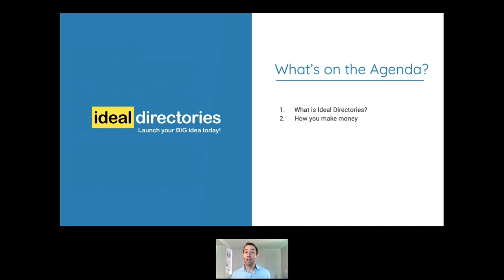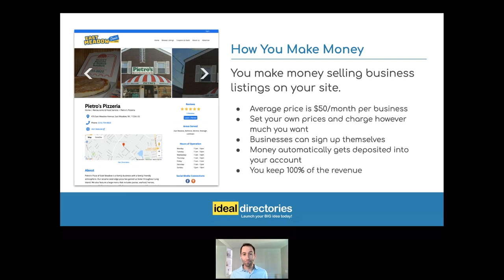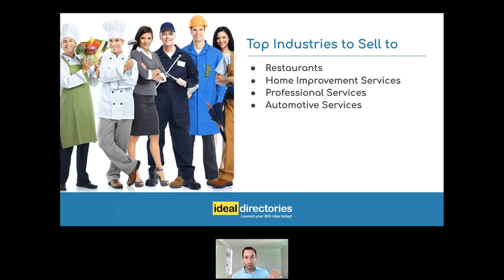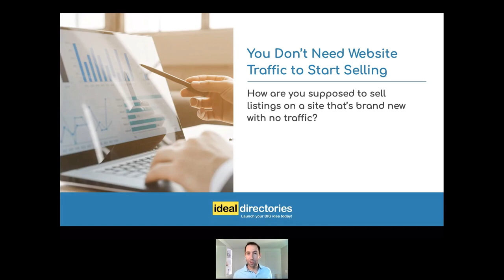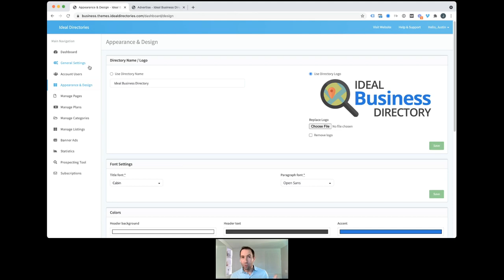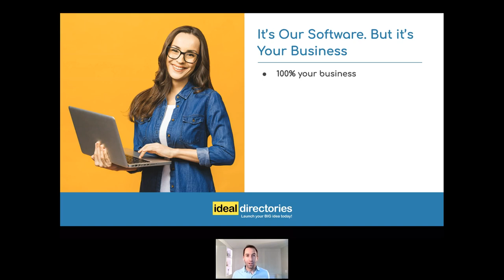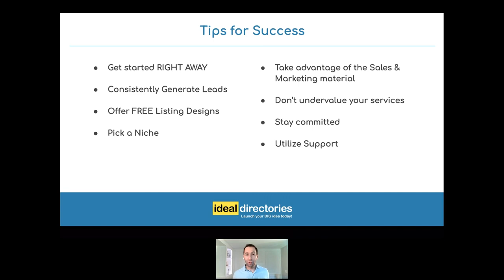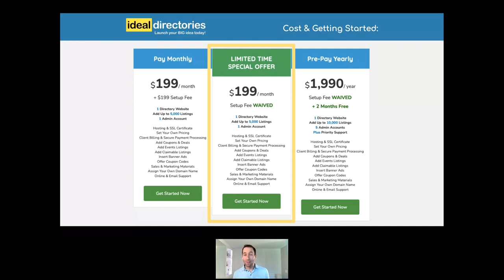How to Profit from an Online Business Directory & Coupon Website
Get an in-depth look at the Ideal Directories platform & business opportunity. In this session we walk you through the features and how you can make money running a local business directory and coupon website for your community. We will cover:

• What is Ideal Directories?

• How you make money

• Sales tips and suggestions

• How to market your directory

• Platform demonstration

• Cost & getting started

We also had some great questions come up in this discussion!